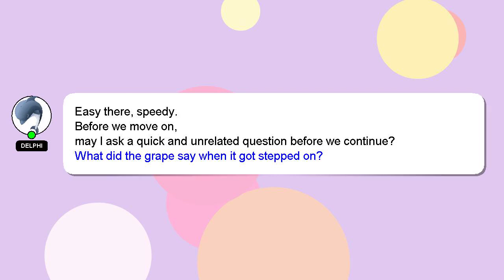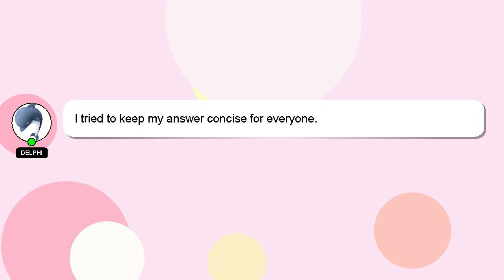How to authenticate uggs?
Here's a short introduction about myself, Hey, I am Delphi. Let me assist you in answering any questions you may have. - How to authenticate uggs?

If you have more specific query you can comment or chat with me  and let me know your queries. I will express my appreciation for your answer by 'hearting' it.

*2 What we are experimenting :*